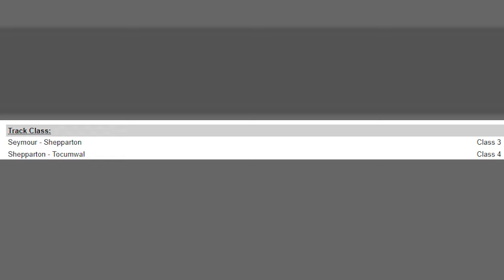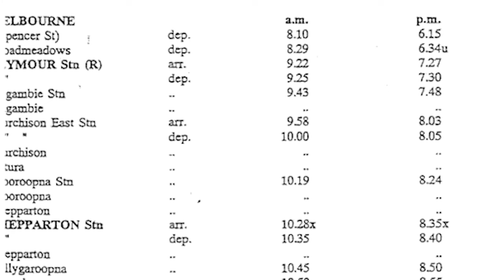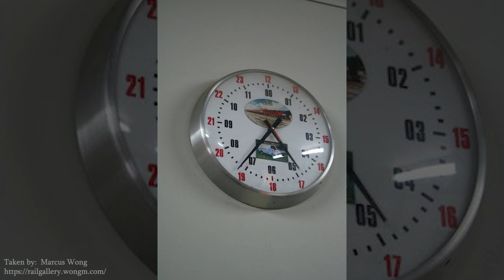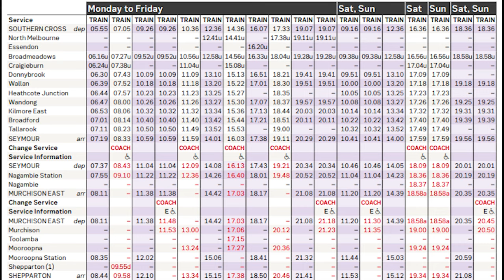Hoys Roadlines: Its Formation, Rise, and Eventual Fall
A Shorter Video about everything you need to know about Hoy's Roadlines.

Special thanks to  @ThebusofdoomFSX  for providing footage for this video

Massobeats - Bloom